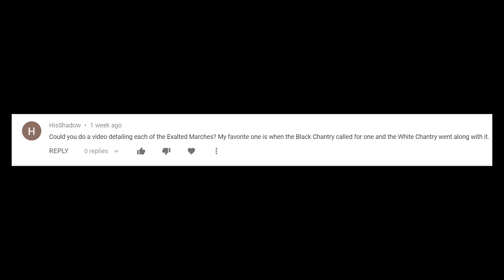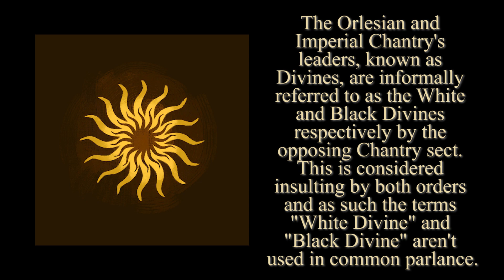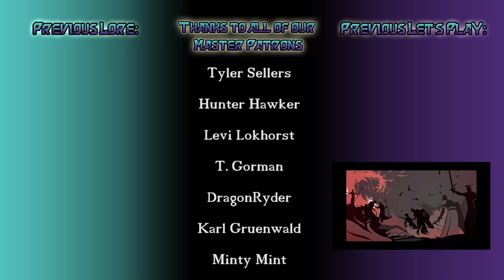Dragon Age Lore: Exalted Marches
Join True Masters & Morons as we go over the Exalted Marches, essentially the Crusades of the Dragon Age Franchise.

Recording Gear Links:

Mic Stand
Shock Mount
Recording Hardware